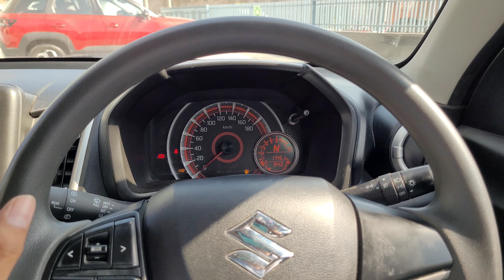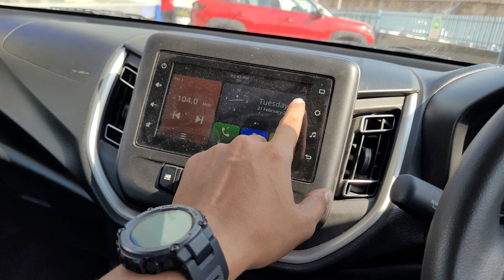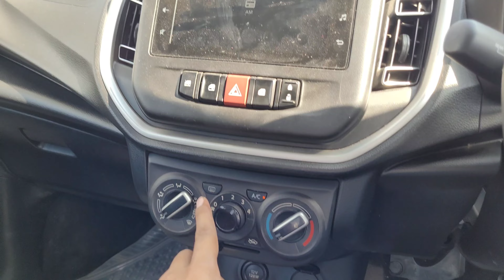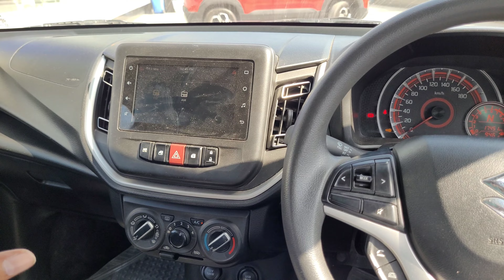Maruti Suzuki Celerio AMT detailed review | The Auto Studio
This vlog features maruti's celerio AMT which is top of the line model with 5 speed automatic transmission . Car is equipped K10 engine which produces 66PS power and 90NM torque .
Boot space : 313liters